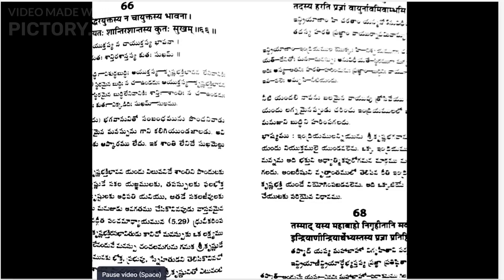Telangana - State of Pearls In India | Facts You Need To Know About Telangana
Disclamer:
All content on this YouTube channel, including but not limited to text, graphics, images, videos, and audio clips, is the property of the channel owner unless otherwise stated. The channel owner holds all copyright and intellectual property rights to this content.

The content on this YouTube channel is protected by international copyright laws and treaties.

If you are the rightful owner of any content used on this channel and believe that it has been used in a way that infringes upon your copyright, please contact us at to have it removed immediately.

The views and opinions expressed on this channel are those of the channel owner and do not necessarily reflect the views or opinions of any organizations or individuals mentioned or featured on this channel.